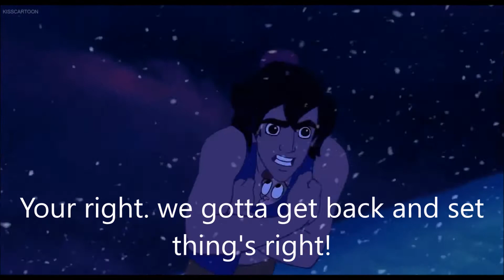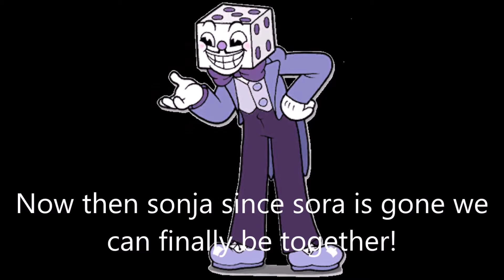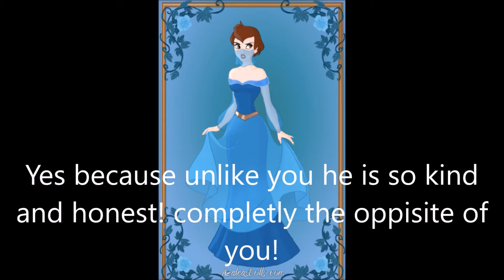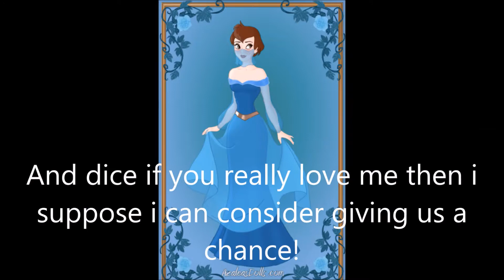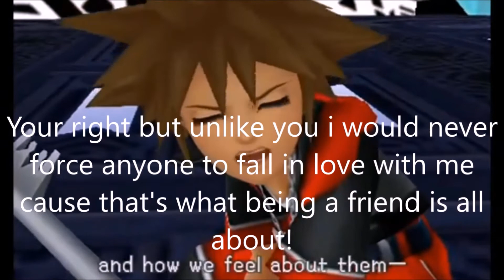Sora meets Aladdin part 11